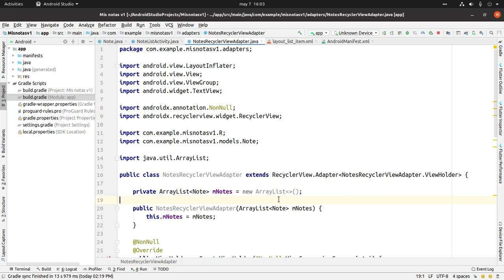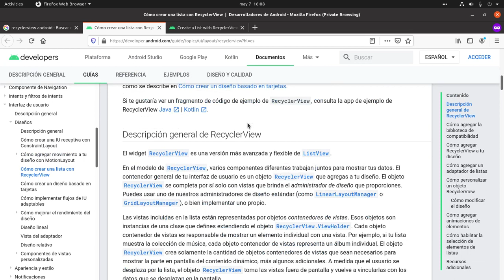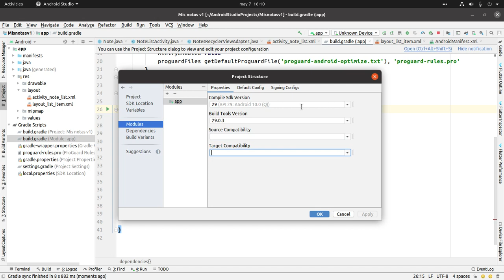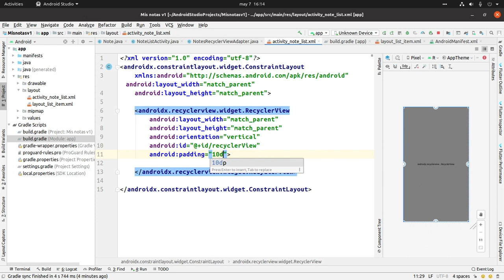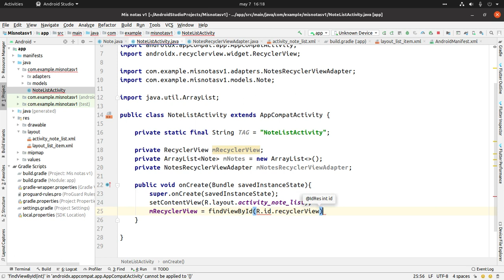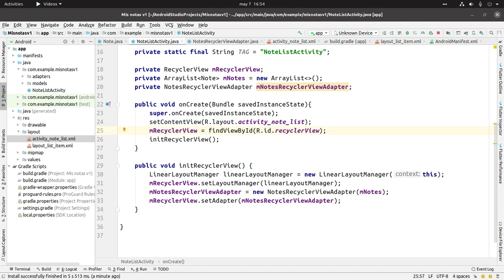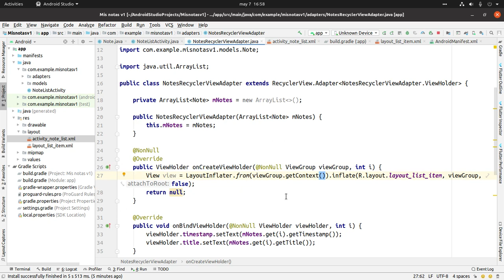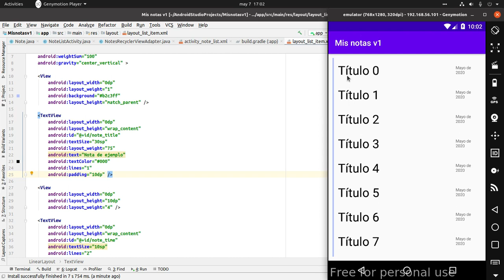Android Studio - Persistencia de datos - Parte 05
En este video estamos creando la vista para mostrar los elementos almacenados en un ArrayList.